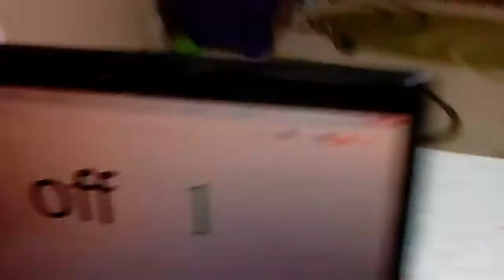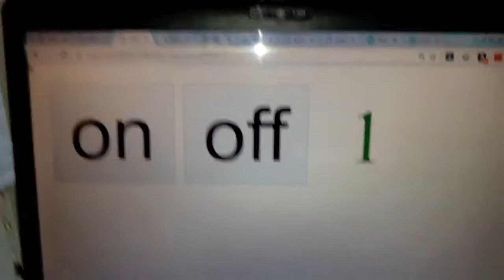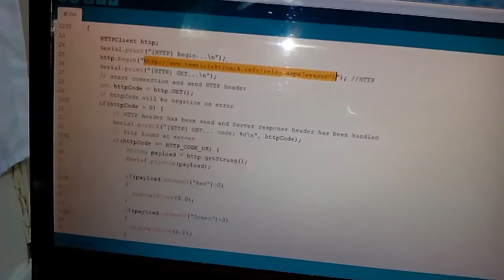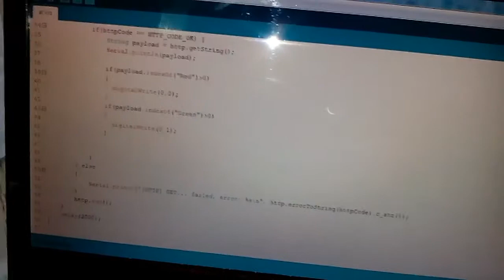Esp8266 turn on and turn off a led via internet (arduino ide) 1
You can find asp.net website codes, esp codes and msssql database scheme

Special thanks to Aslan Gozubuyuk for technical supports.

subtitles added.